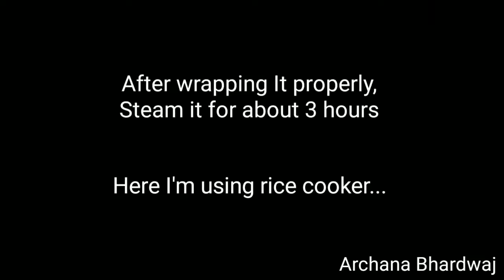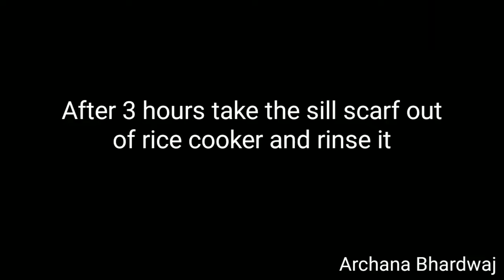how to steam silk painting at home | Silk steaming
This is how I steam my silk…

Silk scarf painting technique

1- Silk design clothe
2- rice cooker (electronic)
3- silver foil
4- Iron
5- Water
6- simple white cloth

🔴{SOCIAL LINKS}🔴